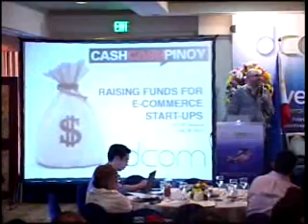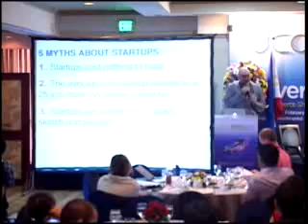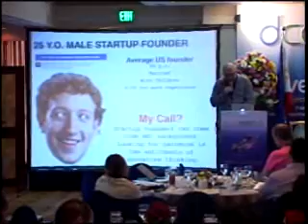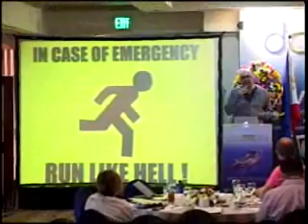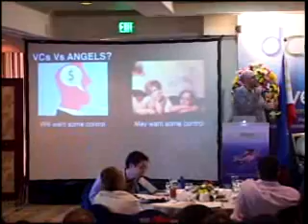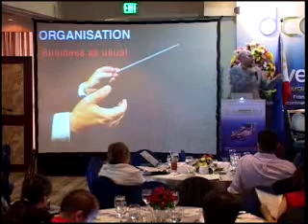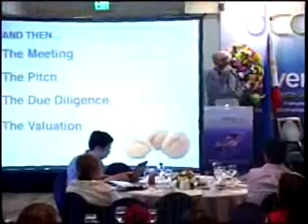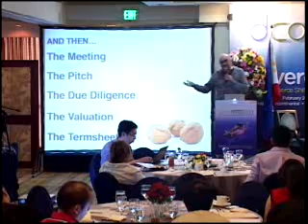The Evolution of Deal Sites in the Philippines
Frederic Levy, CEO, CashCashPinoy, Vice President, DCOM

Digital Commerce Association of the Philippines (DCOM) Summit 2013
Overdrive:  E-Commerce Shifts Into High Gear
February 27-28, 2013, Hotel Intercontinental, Makati City, Philippines